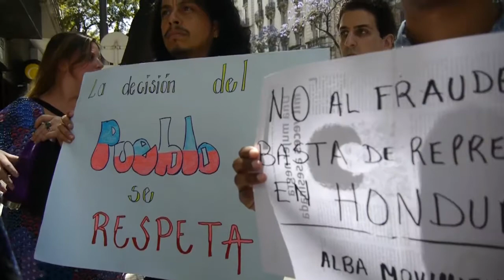Repudio en Buenos Aires al fraude electoral en Honduras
Los Movimientos hacia el ALBA convocaron a la sede de la embajada de Honduras en Buenos Aires a repudir  el fraude electoral que está produciéndose en Honduras.